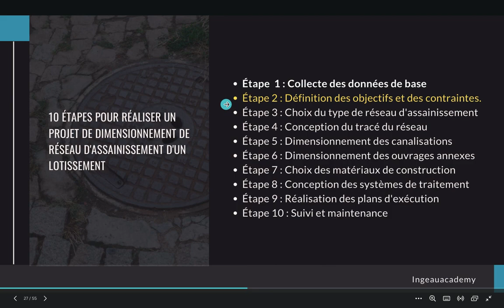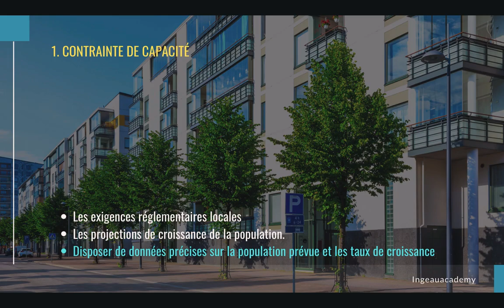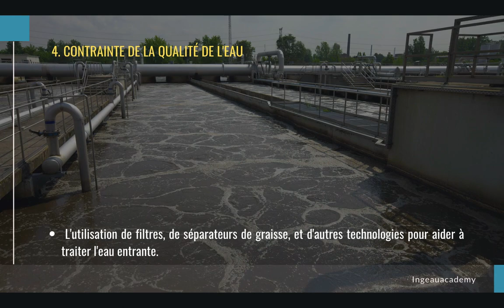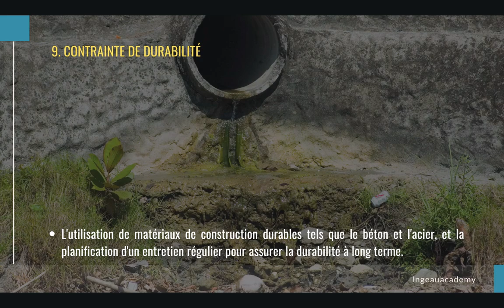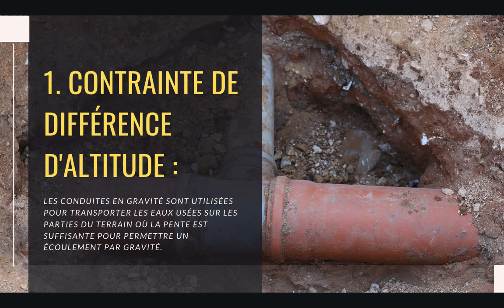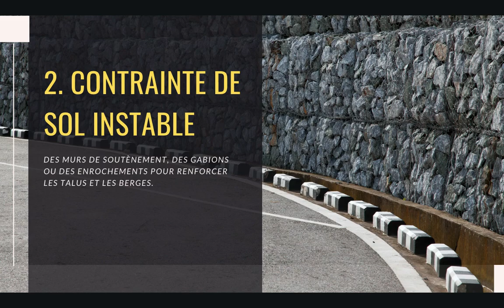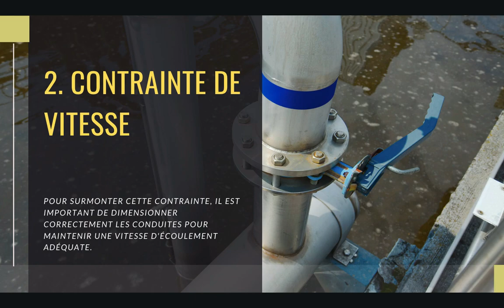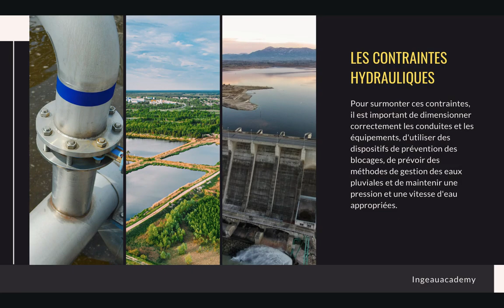Les objectifs et Les Contraintes : 2ᵉ étape pour un dimensionnement d'un réseau d'assainissement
➥ Télécharger vos e-books gratuitement :

😃 Télécharger les supports PDF de la formation en assainissement liquide